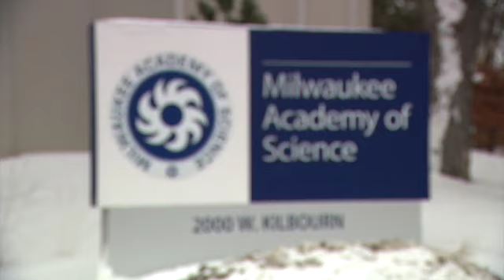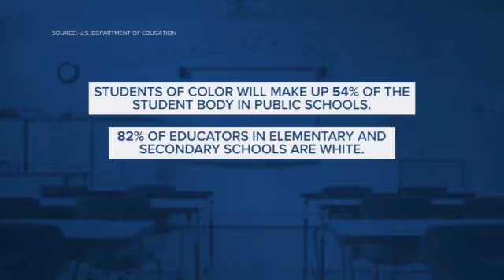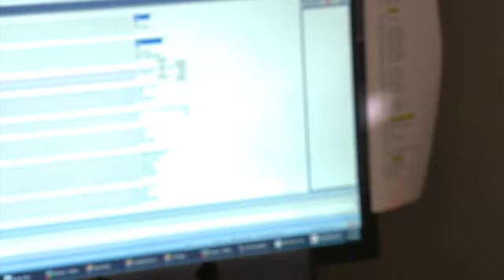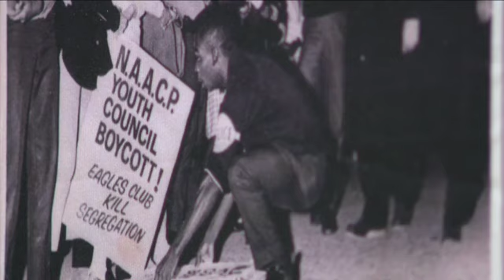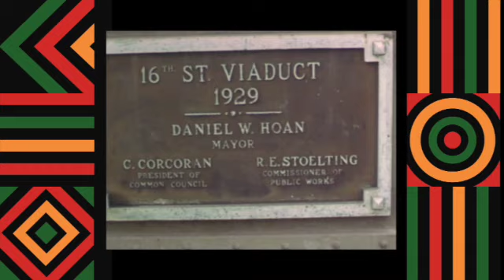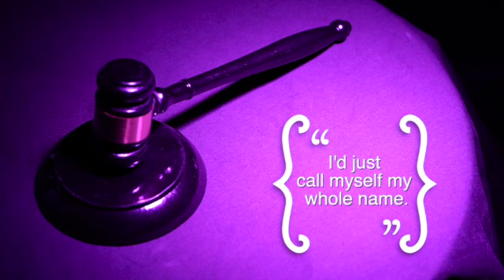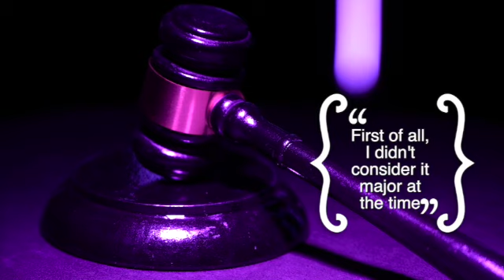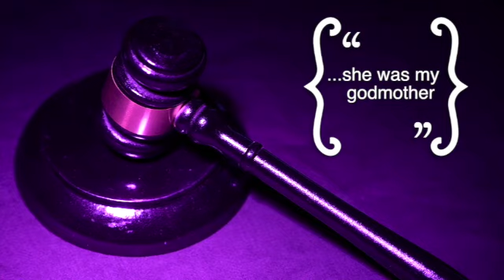Photojournalist Re'Nesha Donson Reel - 2024 Q1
Visual storyteller (8+ years) capturing powerful narratives for diverse communities. I have a keen eye for details & very passionate about storytelling. Here's a compilation of some of my favorite stories I shot & edited this 1st quarter of 2024.